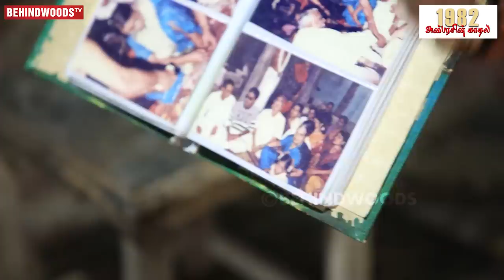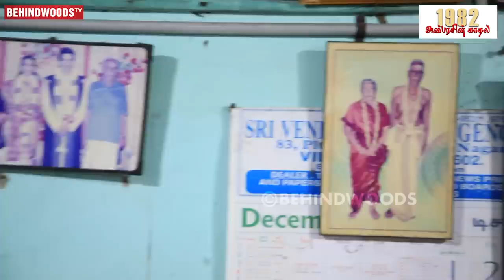"Manobala இறந்த அப்பறம் இந்த இடத்தை மூடிட்டோம்" 😭 Manobala Home Visit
This video is a village home visit of Director and Actor Manobala